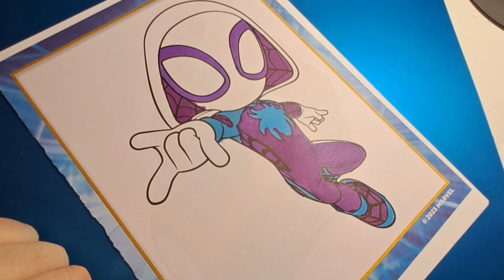disney marvel spidey amazing friends ghost spider coloring pages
marvel spidey amazing friends ghost spider coloring pages